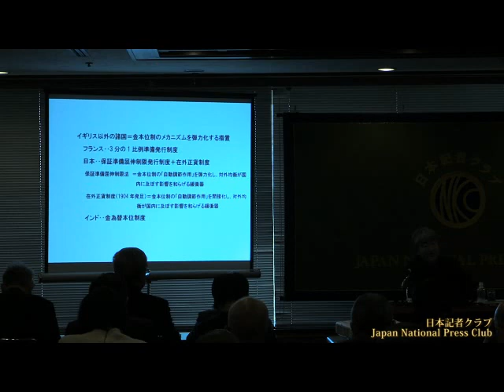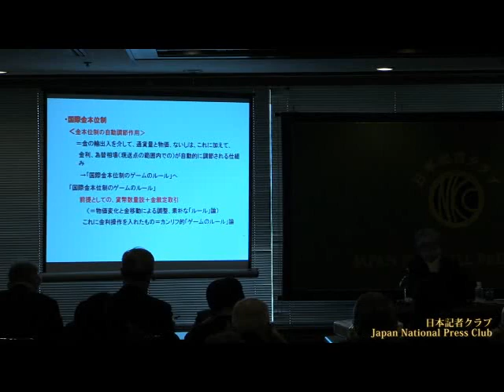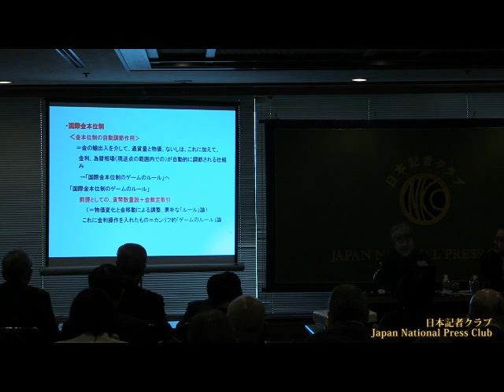伊藤正直 大妻女子大学教授、東京大学名誉教授 「どうみるマイナス金利」② 2016.4.6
Masanao Itoh, Professor, Otsuma Women’s University / Emeritus Professor, Tokyo University
金融史、経済史に詳しい伊藤教授が、金融政策史の観点からマイナス金利を解説し、記者の質問に答えた。
司会　軽部謙介 日本記者クラブ企画委員（時事通信）

歴史が示す量的緩和の副作用

量的・質的緩和に加えてマイナス金利政策を導入した黒田日銀。だがこれまでのところ「２年で２％」の物価目標は達成できず、国債買い入れ額だけが積みあがっている。金融史を研究する伊藤正直教授は、量的・質的緩和を「マネタリーベースを増やせば期待インフレ率が上がるという大前提には根拠がなく、現実的にもそのように推移していない」と切り捨て、さらに財政インフレの可能性を示唆した。

会見では中央銀行の金融政策の歴史を駆け足で振り返った。第二次世界大戦後、中央銀行は通貨価値の安定から完全雇用の達成、経常収支の均衡まで、その時々に応じた政策目標を設定してきた。だが１９８０年代以降、中央銀行は通貨価値と物価の安定を単一の目標に政策運営すべきということが先進国で共通の考え方になったという。その流れが変わったのが２００８年のリーマン・ショック以降だ。「日米欧の中央銀行が物価の上昇を通じて景気回復を目指す異常な事態にある」と伊藤教授は指摘する。

黒田緩和について語る際に引き合いに出されることの多い、高橋是清財政についても言及した。１９３０年ごろからの昭和恐慌の後、31年12月に大蔵大臣に就任した高橋是清は、日銀が国債を直接引き受けることで、政府の積極的な財政政策を可能にした。高橋財政についての評価はさまざまで、現在も議論が続いている。伊藤教授は日銀の国債直接引き受けが終戦直後に強烈なインフレを招く原因になったと指摘した。物価水準は戦前の２００倍に上ったという。

高橋財政による国債直接引き受けの開始から破局的なインフレまでは10年以上の期間があった。だが、黒田緩和についてはかなり早い時期に危機的な状態が起きてもおかしくないとして、「早めに出口政策を考えるべき」と会見を結んだ。金融政策の歴史は、政策の副作用にも目を向ける必要性があることを示していると強く感じた。

毎日新聞出版　週刊エコノミスト編集部記者
花谷　美枝